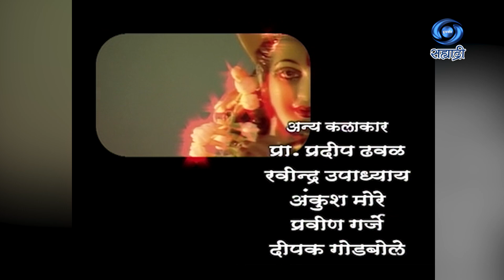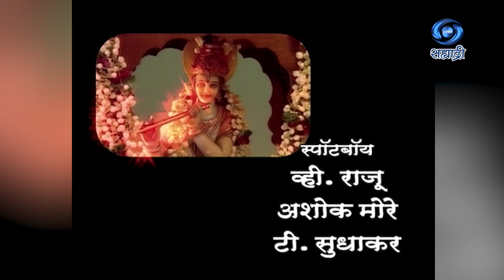Fhakta Tuzhyasathi | Serial | फक्त तुझ्यासाठी | Ep 20